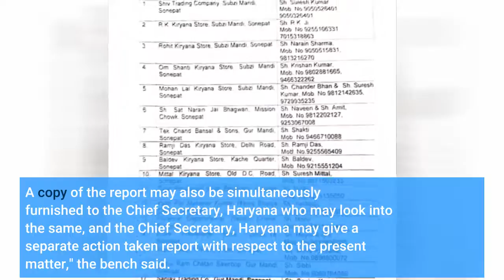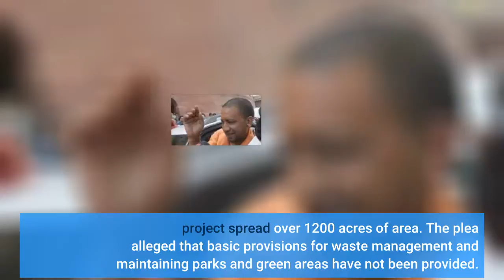NGT forms committee to probe violation of environmental norms by 'TDI City Kundli' in Sonipat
NGT forms committee to probe violation of environmental norms by 'TDI City Kundli' in Sonipat - Information for all latest updates Science and Technology

NEW DELHI: The National Green Tribunal has formed a committee to look into allegation of violation of compliance of environmental norms in the course of setting up 'TDI City Kundli' project spread over 1200 acres of area in Haryana's Sonipat city. A bench headed by NGT Chairperson Justice A K Goel asked representatives of the Central Pollution Control Board, Ministry of Environment and Forests and IIT- Delhi to give a report with reference to the compliance of environmental norms in respect of the project within two months by e-mail. "CPCB will be the nodal agency for compliance. A copy of the report may also be simultaneously furnished to the Chief Secretary, Haryana who may look into the same, and the Chief Secretary, Haryana may give a separate action taken report with respect to the present matter," the bench said. The applicant may furnish a set of papers to the CPCB, the MoEF, IIT-Delhi, the Chief Secretary, Haryana and the project proponent and file an affidavit of service within one week, the NGT said. The tribunal was hearing a plea filed by Dr. (Mrs.) Manorama Sharma and others alleging violation of environmental norms by TDI infrastructure Limited in the course of setting up â€œTDI City Kundliâ€? project spread over 1200 acres of area. The plea alleged that basic provisions for waste management and maintaining parks and green areas have not been provided. "Even water and electricity have not been provided. There is no monitoring of the compliance of environmental norms by the statutory authorities in the State of Haryana on account of collusion or disregard of law. As a result, there is damage to environment and public health and violation of Rule of Law," the plea said.